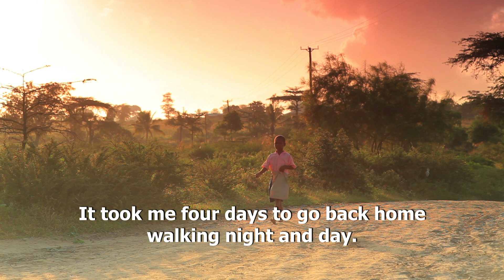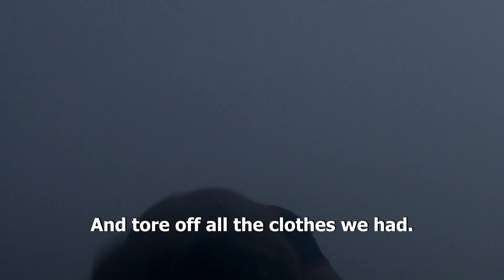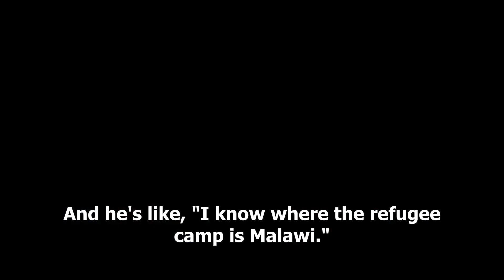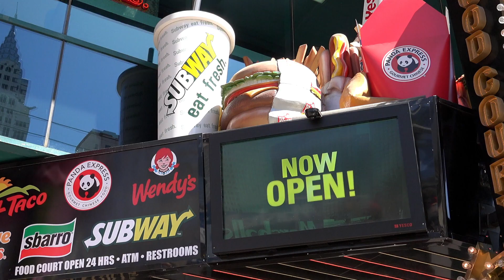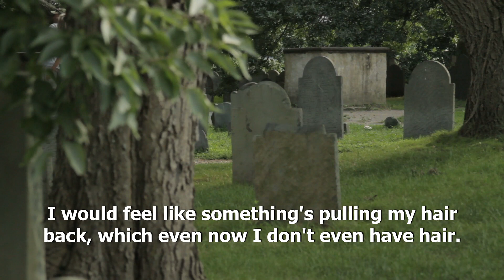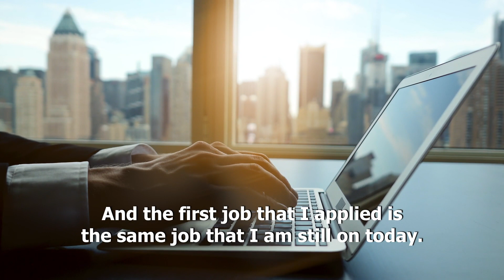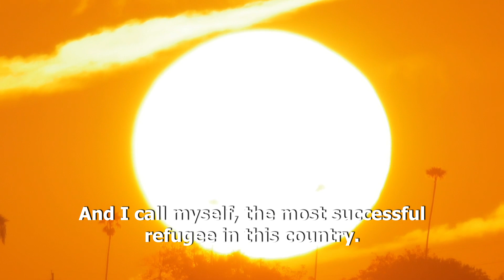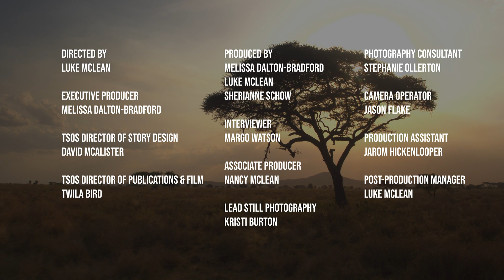This Is My Story - Leonard Bagalwa (subtitles) - Their Story Is Our Story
Mini-documentary of Leonard Bagalwa's story of seeking refuge. His journey from being kidnapped in the Congo to finding a safe place to integrate and contribute to his new community in Utah.